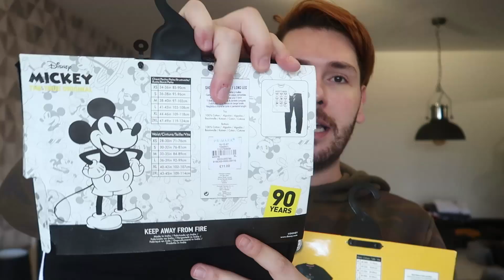COMPRAS E PRESENTES DA ITÁLIA | Estilo Bifásico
Momozi chegouuuu! Calma que amanhã vocês conferem o vlog da chegada dele, mas hoje resolvi mostrar pra vocês os meus presentes e também algumas comprinhas que fiz pro Marcelinho trazer pra mim! Ah, e tem vários presentes especiais da Drika, minha amiga de Roma! Vem conferir!